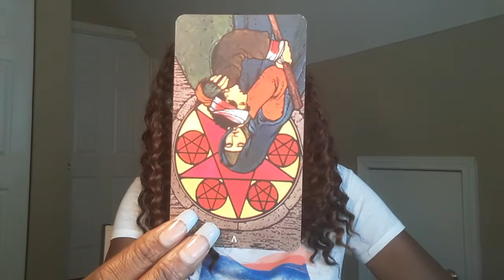"Divine Guidance Tarot Card Reading" Home is the Spotlight " 9/4/20 Friday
Psychic diagnostic readings are 60 minutes for $105 Live phone call only through WhatsApp and direct calls made if you reside in the U.S. only...